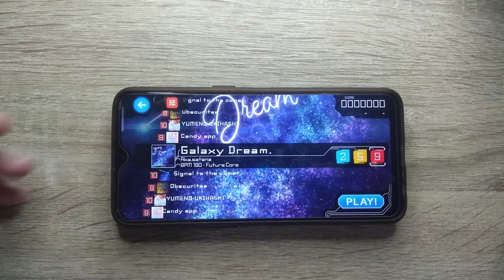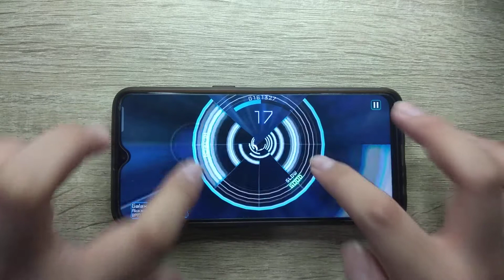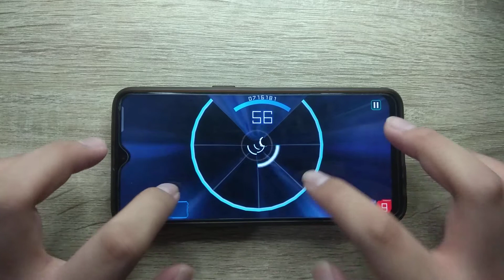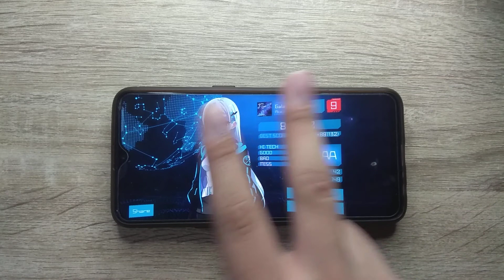[Liminality] Galaxy Dream. - Aka.satana | Professional Lvl. 9 | 891k AAA First Try